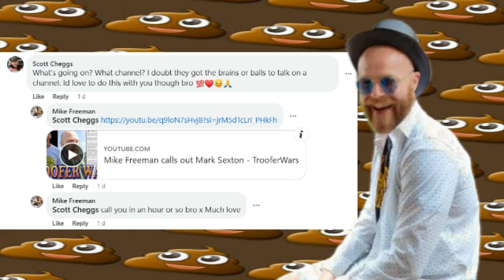It's all Bollocks - Hotels, AK47s, Grenades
The troofer circles are always full of entertaining gossip and some gossip is doing the rounds among all the usual suspect troffer influencers about Hotels, AK47's & Grenades, of course its all bollocks but that hasn't stopped the certain Troofers combining a fictional story with no solid evidence, no photos, no videos, to their delusional conspiracy mindset.
 In all of this it has came to my surprise that Mad Mix aka Michael Chaves  is the rational voice within the Troofers and calls it all out for the Bollocks that it is.